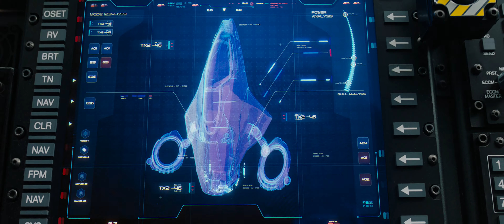[4K Ultra HD] Sonic the Hedgehog (2020) Clips 3 Clip Compilation